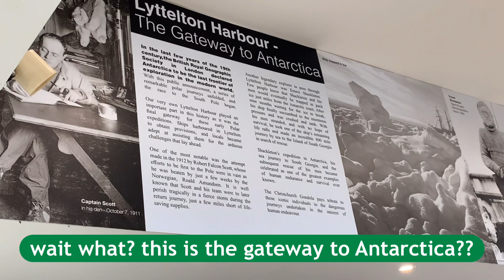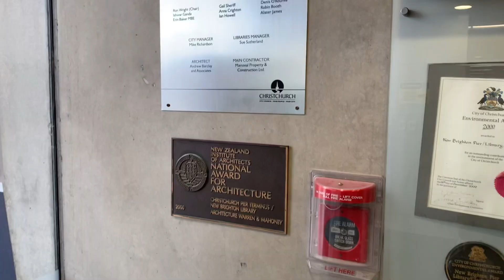My last day in Christchurch!! | Riding the Christchurch Gondola and visiting Brighton Pier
This series of videos is about my trip to New Zealand in 2024.